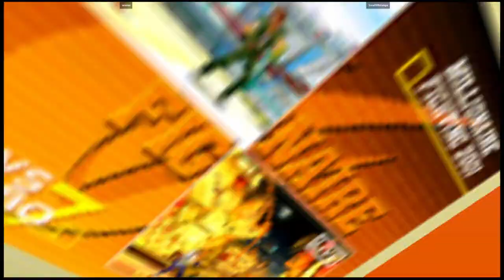CVS2 | wiener VS SmallWhiteApe | 🇺🇸🇨🇦 Fightcade Flycast